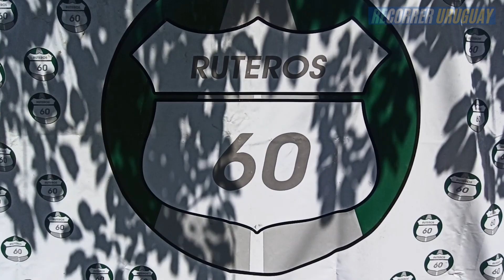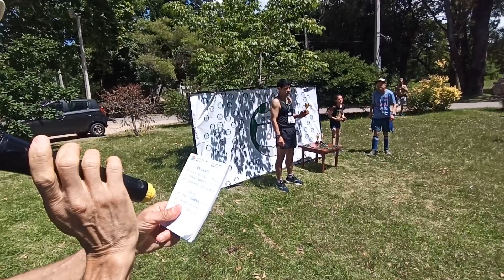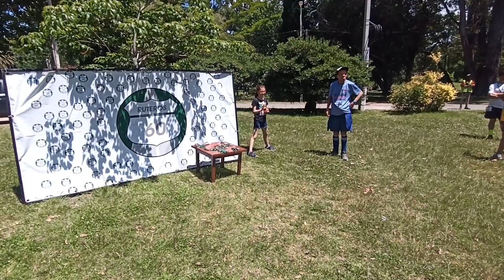Premiación y despedida del año 5k Ruteros 60 en parque Rivera (Montevideo, 10/dic/2023): video RCU